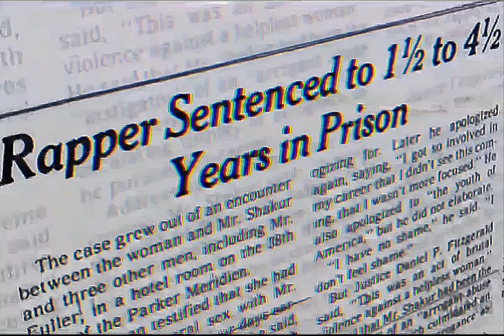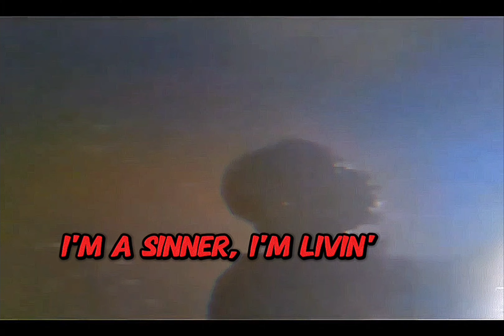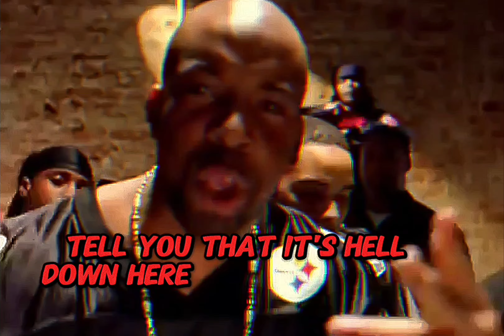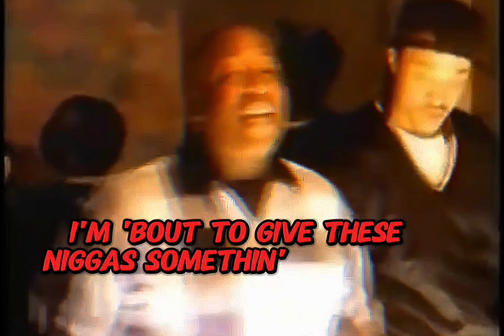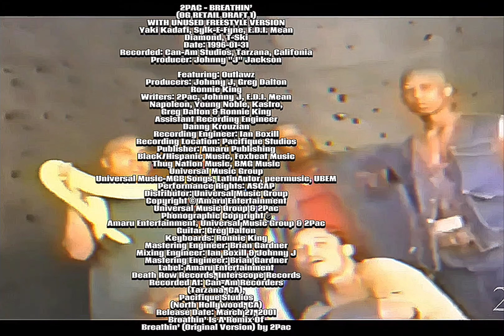2Pac - Breathin' (Dirty Club Lyrics)[High Quality Remastered] 4K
2PAC – BREATHIN’
(OG RETAIL DRAFT 1)
WITH UNUSED FREESTYLE VERSION
Yaki Kadafi, Sylk-E-Fyne, E.D.I. Mean
Diamond, T-Ski
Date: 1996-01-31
Recorded: Can-Am Studios, Tarzana, Califonia
Producer: Johnny "J" Jackson

Featuring: Outlawz
Producers: Johnny J, Greg Dalton
Ronnie King
Writers: 2Pac, Johnny J, E.D.I. Mean
Napoleon, Young Noble, Kastro,
Greg Dalton & Ronnie King
Assistant Recording Engineer
Danny Krouzian
Recording Engineer: Ian Boxill
Recording Location: Pacifique Studios
Publisher: Amaru Publishing
Black/Hispanic Music, Foxbeat Music
Thug Nation Music, BMG Music
Universal Music Group
Universal Music-MGB Songs, LatinAutor, ​peermusic, UBEM
Universal Music Group & 2Pac
Amaru Entertainment, Universal Music Group & 2Pac
Guitar: Greg Dalton
Keyboards: Ronnie King
Mastering Engineer: Brian Gardner
Mixing Engineer: Ian Boxill & Johnny J
Label: Amaru Entertainment
Death Row Records, Interscope Records
Recorded At: Can-Am Recorders
(Tarzana, CA),
Pacifique Studios
Breathin’ Is A Remix Of
Breathin’ (Original Version) by 2Pac